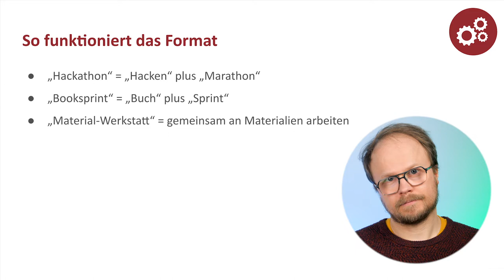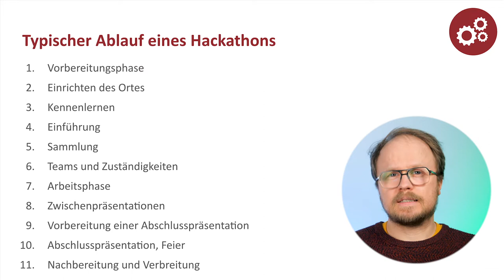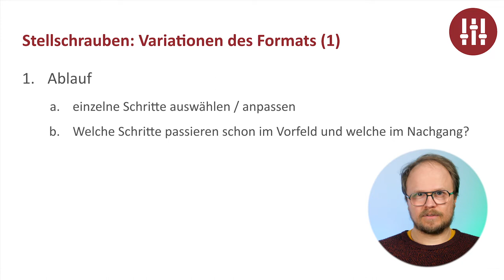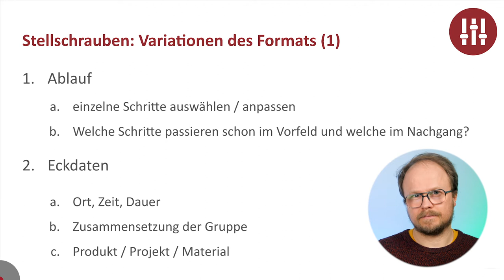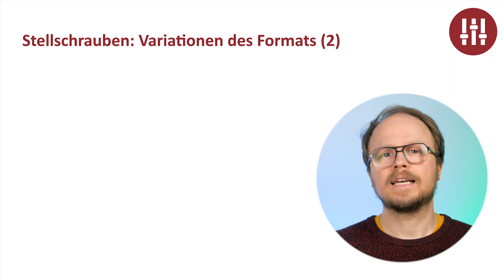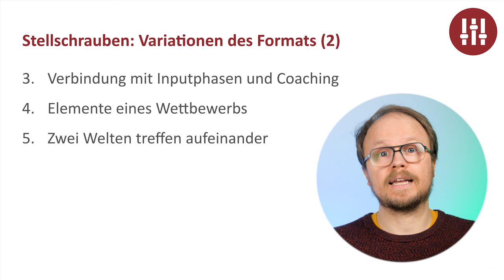Material-Werkstatt & Hackathon mit Jöran Muuß-Merholz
Dieses Video gibt eine Einführung in das Peer-to-Peer Format „Material-Werkstatt & Hackathon“ aus dem Kurs „Peer-to-Peer Formate für Mikrofortbildungen“.